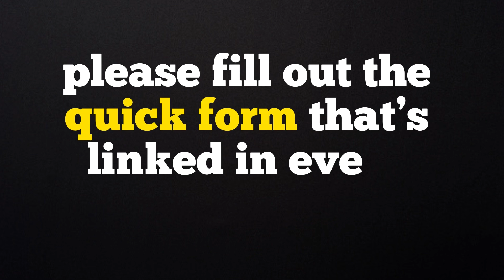Reddit Rundown Channel Trailer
Reddit Rundown: your home for Reddit stories: scary, funny, heartwarming, revenge, interesting, and drama.

We value your opinion and are always trying to improve our channel.